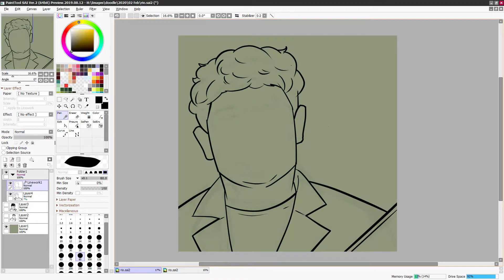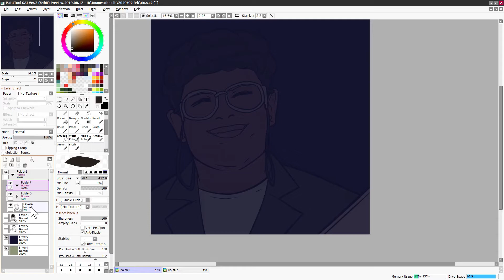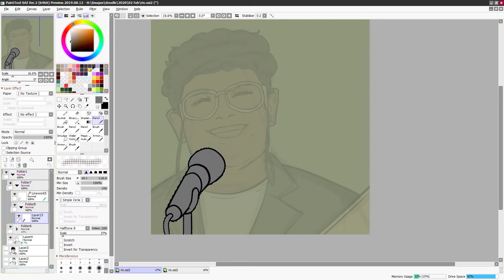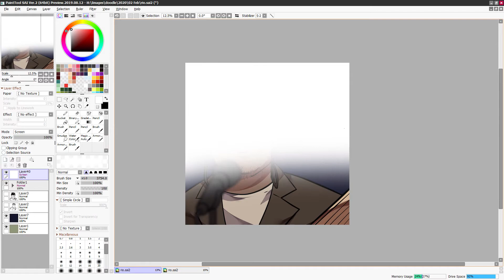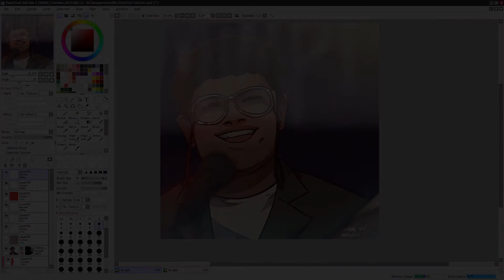Kalau Kalian Belum Dengerin Lagu Rio Satrio, Kalian Harus Coba Dengerin Sekarang Juga